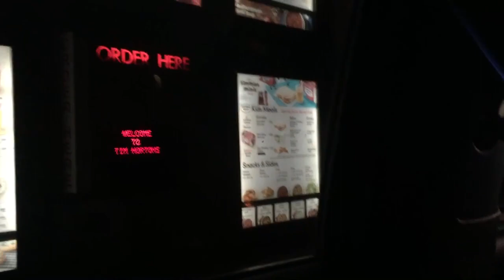International students not getting Basement to live in Brampton (Part 1)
This is my 2nd vlog, hope you guys liked it.